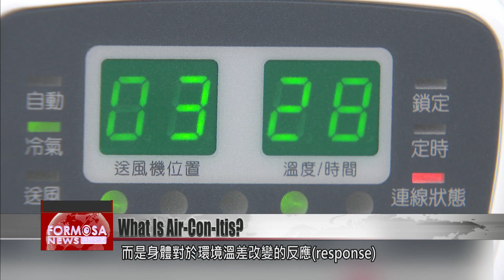What is air-con-itis and how can we adjust to extremes of heat?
It’s that time of year again: devastatingly hot outside, and bafflingly chilly inside. Many people get the symptoms of a cold when they go in and out of air-conditioned rooms. But what is actually going on in our bodies when we react to these shifts in temperature? And how can we help our bodies adjust to these extremes of heat? We spoke to both a Western M.D. and a traditional Chinese medicine doctor to learn why air con has this effect and how we can manage the symptoms.

When the air con is turned up to full blast in the office, it’s time to pull on a jacket.

But head out the door, and it’s boiling. A sudden shift in temperature like this can stress the body.

It’s quite hot outside, so there’s a big change in temperature. When you suddenly go inside and you’re drenched in sweat, it can make you feel a bit dizzy.

When there are big temperature changes, it can be hard to adjust. Your body needs to regulate a bit. I get a headache here.

One moment you’re sweltering on the street, the next you’re shivering in an air con-ed room. Many people get headaches, dizziness, neck aches, or even nausea. You might mistake those symptoms for fatigue, but this traditional Chinese medicine doctor says it’s about your nervous system.

Chen Chao-tzung
Traditional Chinese medicine doctor
When the temperature gets very high, it creates problems for the body’s adaptation. That makes the sympathetic nervous system get dysregulated. This is a “summer heat and dampness cold.” Some people also call it “air-con-itis.”

But air-con-itis is not an infection. It’s the body’s own response to extreme shifts in temperature. It’s more intense for people with weak immune systems or who don’t exercise regularly. And it can also set off allergic reactions.

Huang Kuo-chin
Ear, nose, and throat clinic director
The temperature gap might be 8 degrees or more, and then it can cause an allergic reaction in the nose, giving you a blocked or runny nose, which then creates a headache.

Doctors recommend putting on a light jacket or face mask in rooms with air conditioning, which might ward off some of the symptoms.